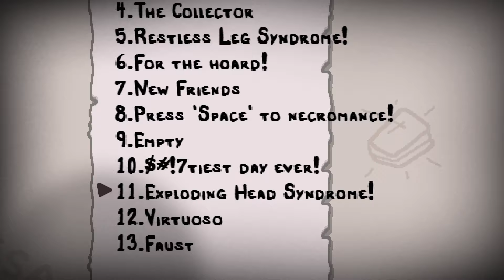The Binding of Isaac: Afterbirth+ #86 - Nekromanta